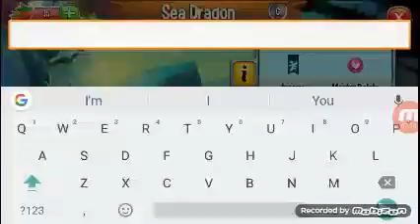Episode 1 Dragon City